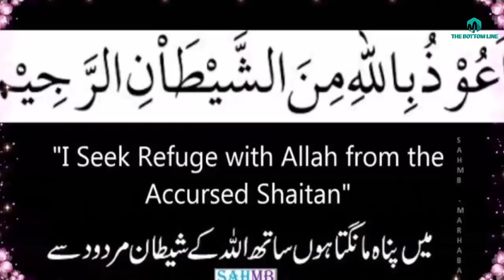History/biography/and kramat of Hazrat baba faqir muhammad churahi in urdu hindi-sufism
In this video we are going to tell you about the History/biography/and kramat of Hazrat Baba Faqeer Muhammad Chorahi in urdu hindi